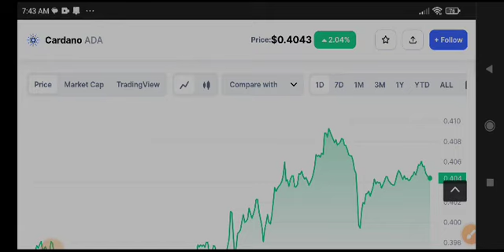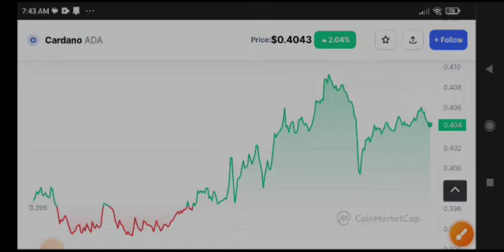Cardano Today News! Ada Price Prediction